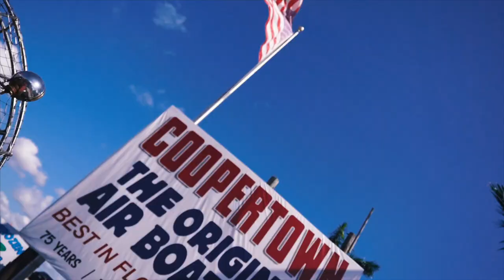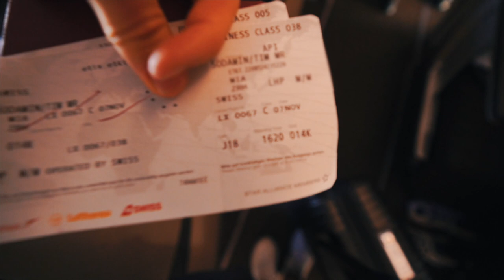Das krasse Miami Leben mit Michael (+ Haus-Tour)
Mein Kamera Equipment:
• Kameras:
Zweit-Kamera (Low-Light)
Kompakt Kamera

• Objektive:
18mm Weitwinkel
85mm Porträtfestbrennweite
24-240 Superzoom
16-35 Weitwinkelzoom
24mm Festbrennweite

• Mikrofone:
vorher benutzt (geht auf allen Kameras)

(**) Alle Links leiten zu Produkten, in deren Verkauf ich als Händler involviert bin, oder durch deren Verkauf ich direkt oder indirekt profitiere.